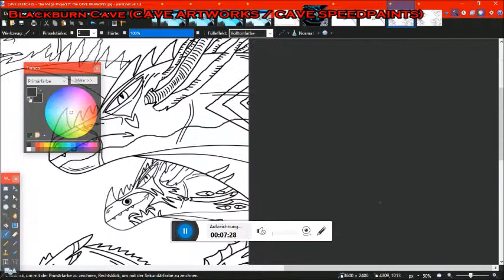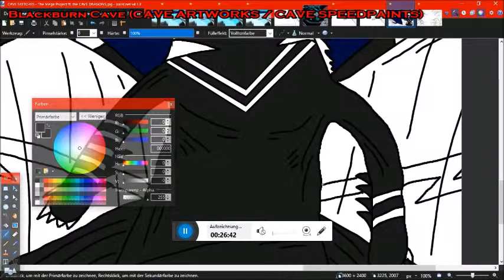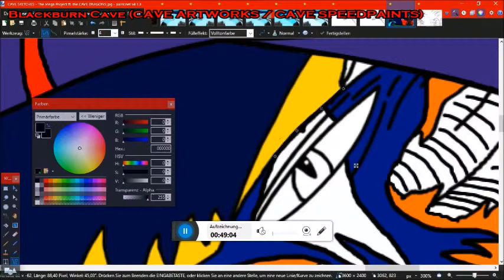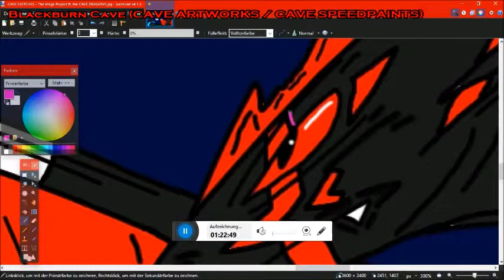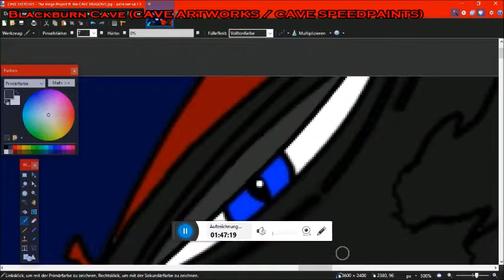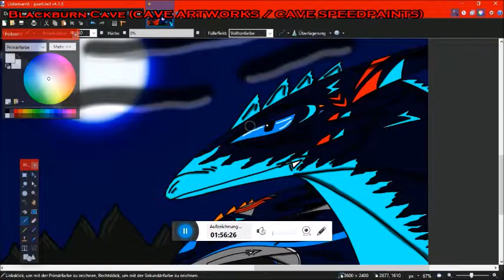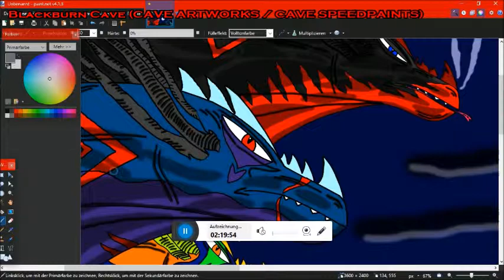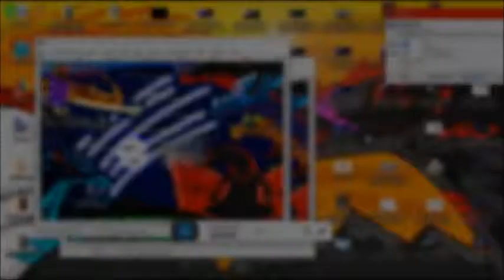[CAVE ARTWORKS / CAVE SPEEDPAINTS] The Mega Project (Requested Speedpaint)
"Rhowrl" Hey my dear Fighter´s, and what´s up again ?

Yeah, its time for the next CAVE SPEEDPAINT. This time a Speedpaint of the hardest Artwork i ever have drawn, this was a lot of work and i have sitting one entire Night on this Artwork here. It may looks simple or easy made, but it wasn´t so much i can tell. I´ve given more than my very best here. This is the very 1st CAVE SPEEDPAINT that feats. my own Designed Dragons called ´´The CAVE DRAGONS´´ - I had the idea to Fusion some Ideas here and also 2 Request they came from Lilias and Blaze, so i just tried my very best here. By the Way: Lilias´s Design has evolve again, Lilias looks now even more like her mate Blaze. I also put 2 Complete new Species into it, they i also drawed this Year which was Torch the Typhoomerang and Garv the Deathsong which also can be seen here. This is also the CAVE ARTWORK with the most Characters in it, i never made so many Characters in one Picture before. This Picture here is called ´´The Mega Project / Project: Mega´´ the reason for this is very easy, because it was the hardest Picture i ever have worked on. The Songs i used was also Requested by Lilias, 2 of the 4 Songs i used for it. Puh, i know i know its been a while since the last CAVE SPEEDPAINT. So here´s another one my dear Fighter´s, i hope you like it ^^ - All the hard work was worth it, after all ^^

Request by: Lilias Elmore & Blaze Frostwing
Picture, Drawing, Artwork, Speedpaint and Idea by: Blackburn Cave (Me) !
(C) CAVE DRAGONS: Created, Owned, Righted and Designed by the CAVE UNIVERSE (Me) !!!

Blackburn Cave feat. Lilias Elmore and Blaze Frostwing !!!